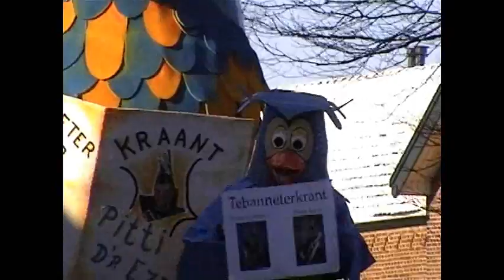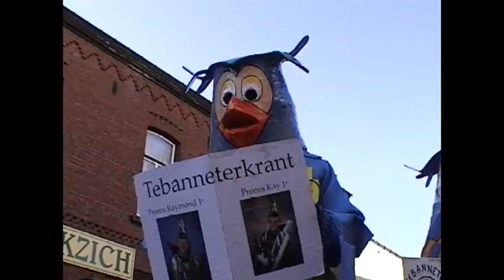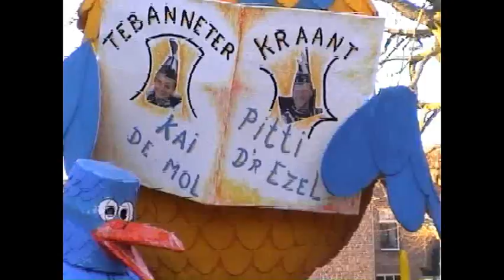Defile filmpje Fabeltjeskrant.wmv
Filmpje van het defile in Tebannet, met de FABELTJESKRANT